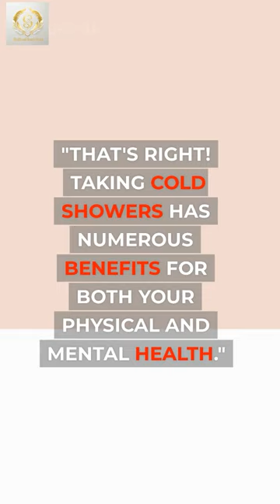Unbelievable Way to Recover That's Better Than Cryotherapy or Ice Baths!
Would you believe that cold showers are better than cryotherapy or ice baths for recovering from a workout? In this short video, I'll show you a unbelievable way to recover that's better than cryotherapy or ice baths!

Whether you're a fitness enthusiast or just trying to stay healthy, this is an unbelievable way to recover from a workout. Cold showers are gentle on your skin and will help you get better results faster than cryotherapy or ice baths! Try it out and see for yourself!